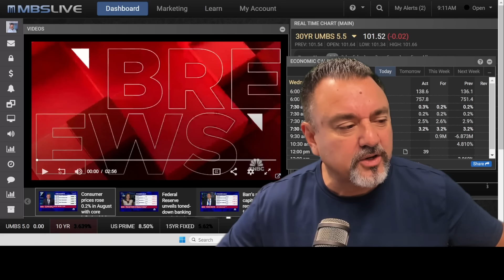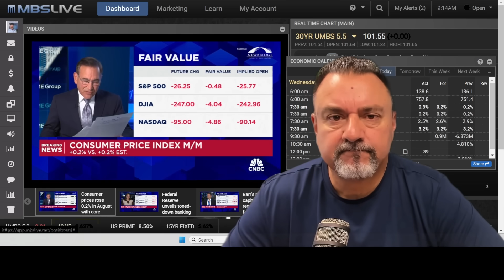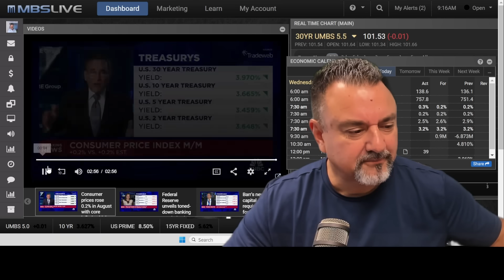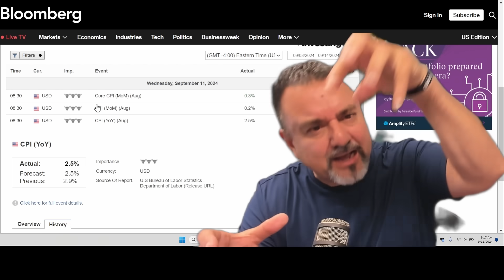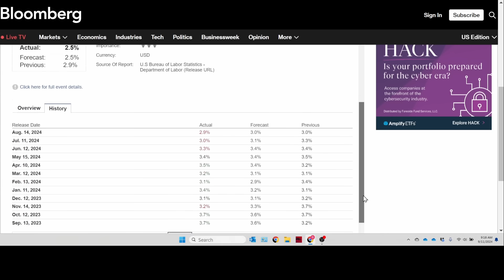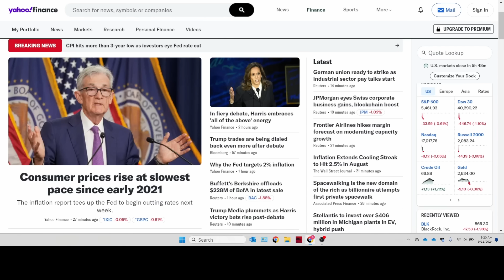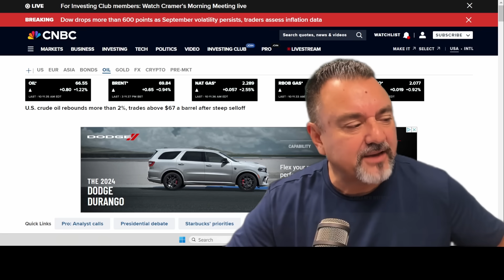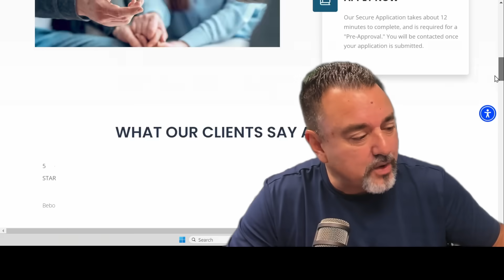Lowest Inflation Since 2021! What the Fed Might Do Next